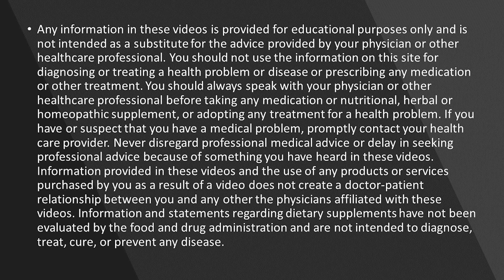Coronavirus Prevention | How to Protect Yourself Against COVID-19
Coronavirus 2019 is now a pandemic according to the world health organization.
Panic and fear will not help but careful preparation will.
You have heard some scary statistics on this Covid-19 virus but it isn’t as bad as you think. we have data from 3 areas, China, Italy, and South Korea. The problem is to get a good idea about the severity you need to know both the total number of cases and the death rate. Remember that at least 80% of Covid-19 cases are mild. If you happen to be walking around with what seems like an annoying cold, it is unlikely you would get tested. So the total cases are under-reported. But in South Korea, we have a much better idea of the total cases because they instituted “drive-through” testing early on. While you may have heard the death toll in China is something like 3% or in Italy as high as 6%, that is because of underestimation of the total cases. In South Korea, the death toll is about 0.6%. So our best estimate is that the upper extreme of the mortality from this illness is 0.6% of cases and 80% of cases are mild. To put this into perspective the regular old flu has a death rate of between 0.1 and 0.2 every year. So while worse than the flu, it is not hundreds of times worse. I think the clearest thinking on this is coming from Dr. Amesh Adalja out of John Hopkins University. Look him up for more information.

You may have heard it called coronavirus, Coronavirus disease 2019, Covid-19 and even Sars-covid-19, they are all the same thing.
There is currently no vaccine to prevent Covid-19. The best way to prevent illness is to avoid being exposed.
The virus is thought to spread mainly from person-to-person,  between people who are in close contact with one another.
Respiratory droplets are produced when an infected person coughs or sneezes these droplets can travel about 6 feet.
While the virus has been reported in the stool of infected individuals, no cases of fecal-oral transmission have been reported for COVID-19 to date.

Steps to prevent illness:
Wash your hands often with soap and water for at least 20 seconds, always after you have been in a public place or blowing your nose, coughing or sneezing.
If soap and water are not available, use a sanitizer. Cover all surfaces of your hands and rub them together until they feel dry. Avoid touching mucous membranes.
The obvious is your face; eyes, nose, mouth. Avoid contact with people who are sick. These steps are not unique to Covid-19. Stay home if you are sick.
If you must go out while sick use a mask or cloth over your face to prevent respiratory droplets from traveling.
Cover your mouth and nose with a tissue when you cough or sneeze
Or use the inside of your elbow, not your hand, to cover your mouth and nose. Throw used tissue in the trash immediately, do not reuse tissues.
Immediately after a cough, sneeze, or wiping your nose, wash your hands or use sanitizer.
If you are sick you should wear a facemask when you are around other people and before entering a healthcare facility.
If you are not sick, the use of a mask is less helpful. Masks are to protect others from you. Like a surgeon's mask is to protect the patient from the surgeon.
A respirator (not a mask)  is to protect the wearer. A respirator with an N-95 or better rating is recommended if you choose to use a respirator. However, you must also protect your eyes. It is recommended that you should use a respirator if you are caring for someone who is ill.
Clean and disinfect frequently touched surfaces at least daily or anytime they may have been contaminated.
Clean away any soil or debris first with soap and water, then most EPA-registered household disinfectants will work against Covid-19
You can make a disinfectant bleach solution using 5 tablespoons (1/3 cup) bleach per gallon of water or 4 teaspoons bleach per quart of water.
A 70% alcohol solution will also disinfect.

Functional Medicine Recommendations:
Sleep at least 7 to 9 hours per night. Sleep is vital for a good immune response. Exercise and movement are also important to a good immune system. Try to stay active. Nutrition is also important. Avoid sugar. Sugar has been shown in several studies to be an immune suppressant.
Stress management can also improve your immune response. Use prayer, meditation, gratitude, mindfulness or other stress management practices.
Relationships can have a soothing effect on your system.

Now for some supplement recommendations:
These recommendations are a suggestion to support your immune system. They are not proven to prevent, treat, or cure the illness. However, it is what we are doing.
These statements have not been evaluated by the food and drug administration. These recommendations are not intended to diagnose, treat, cure, or prevent any disease.